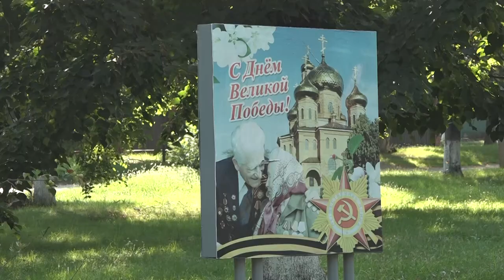Всероссийский субботник "Зеленая Россия"